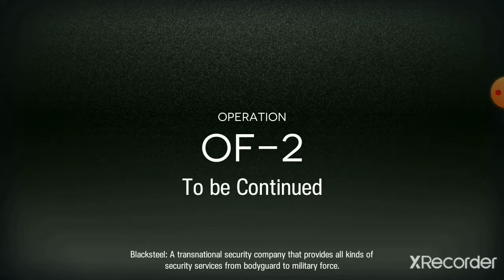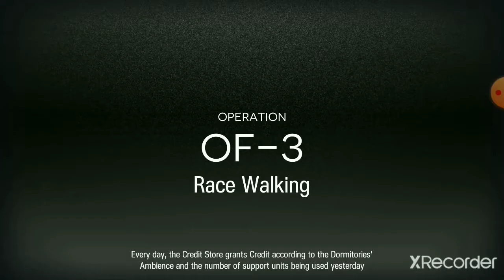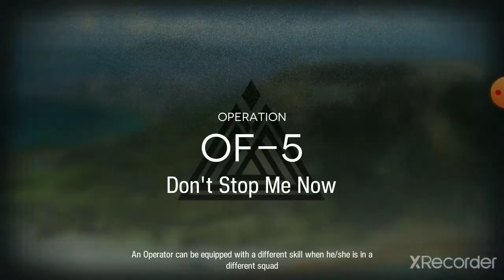Arknights ( rerun event heart of surging flames) OF-1 - OF-8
link ost:
this ost belong to the owner maker